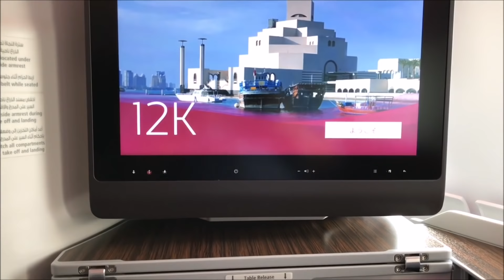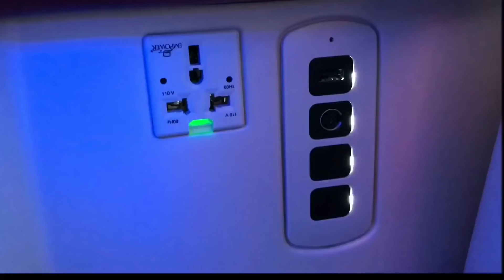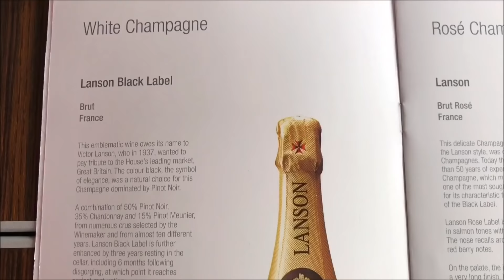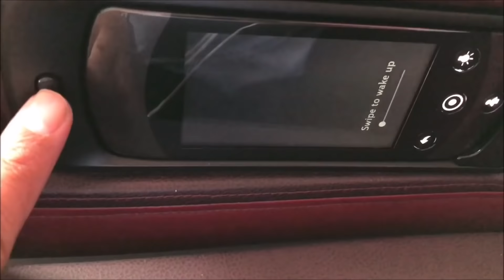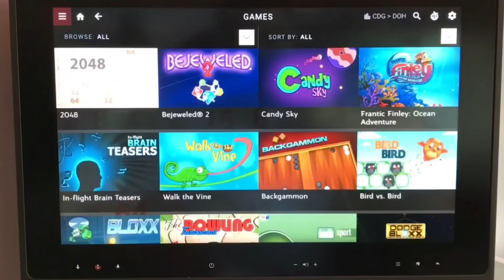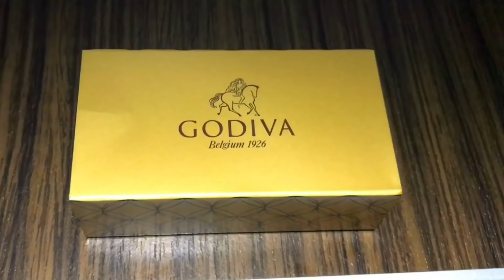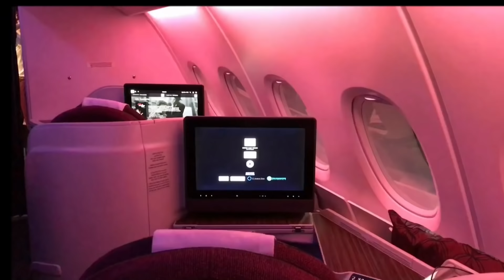QATAR AIRWAYS BUSINESS CLASS AIRBUS A380 | PARIS TO DOHA